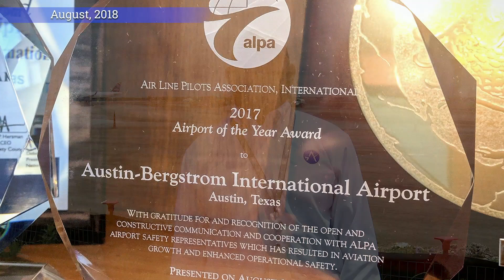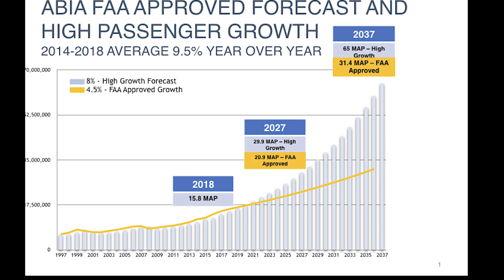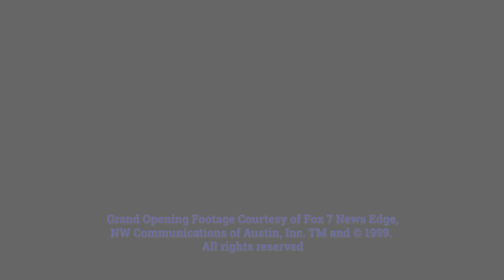Our 20th Anniversary!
A look back at our first 20 years and forward to the next 20!